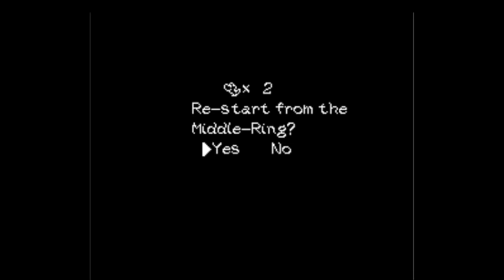yoshi's island blind part 3